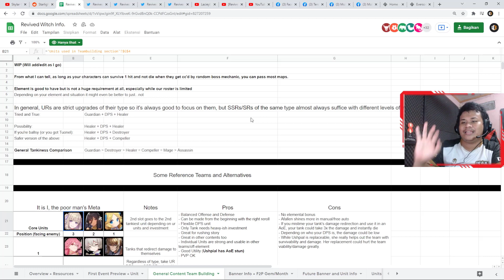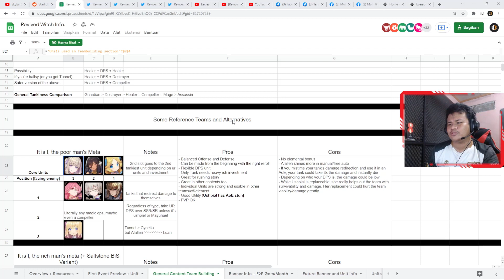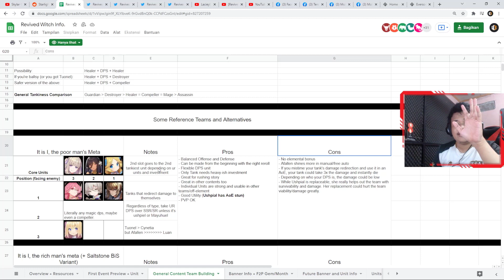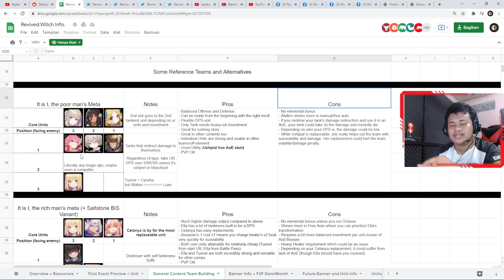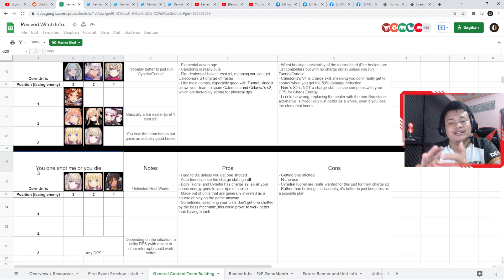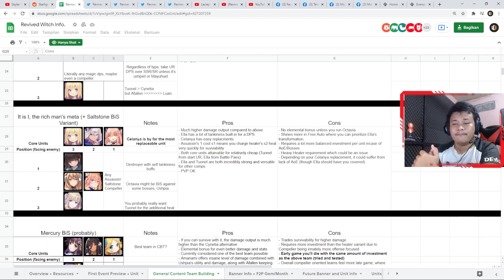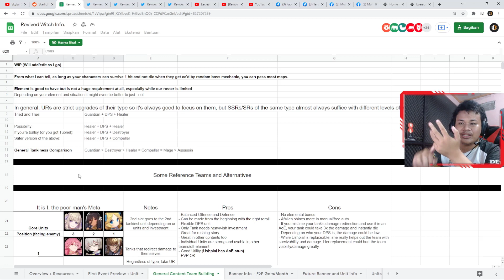TIPS BUAT BUILD PARTY DAN BEBERAPA PEJELASAN- TIPS REVIVED WITCH INDONESIA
Game : Revived Witch
Platform : Mobile

Host : Firasyoshi